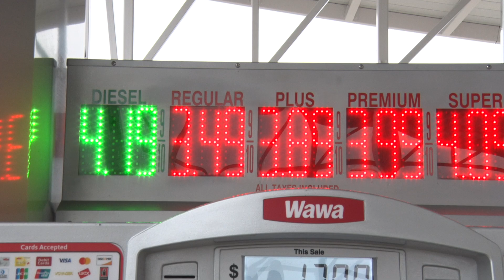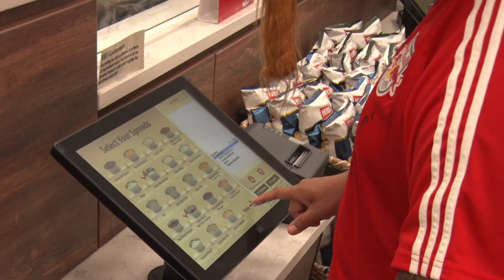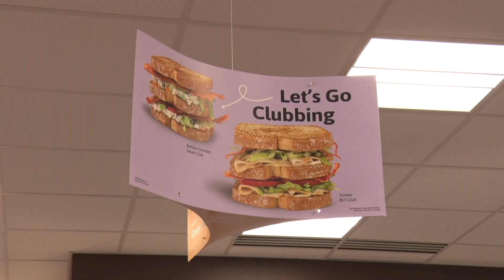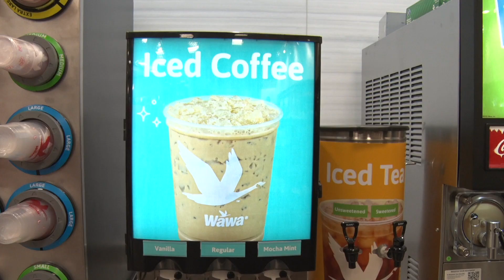City of Linden: Wawa Ribbon Cutting Ceremony, August 24, 2023